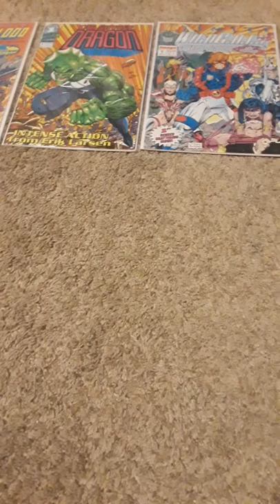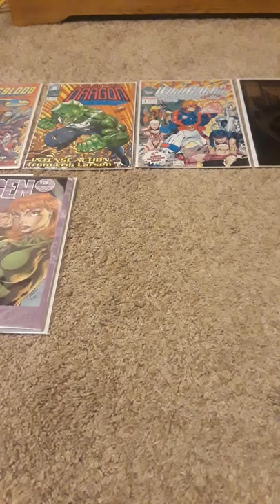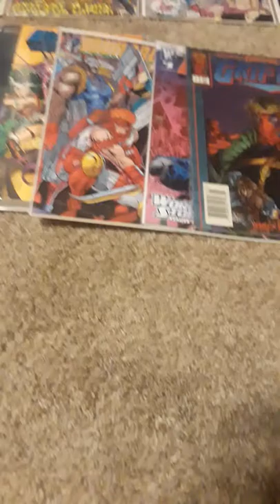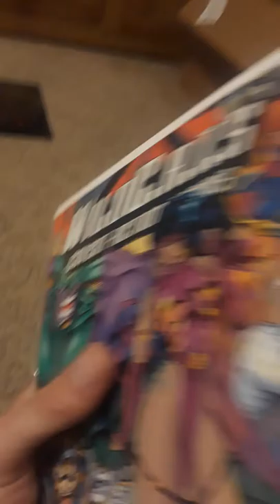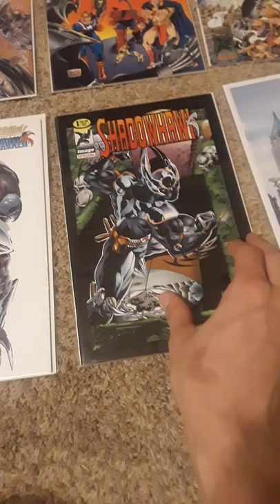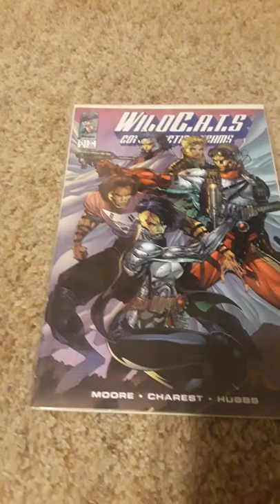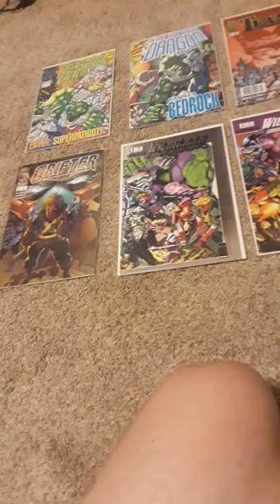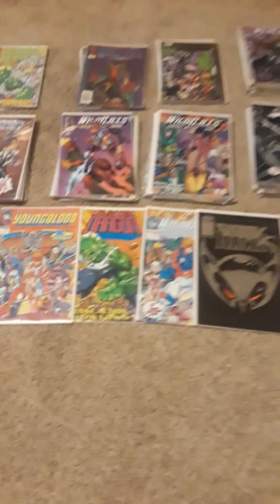My Image Comics Collection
Have a few updates from some newer books I picked up but other than that most of  them are the same.